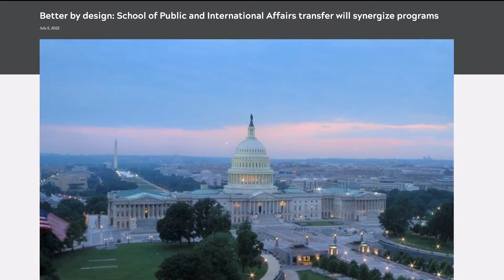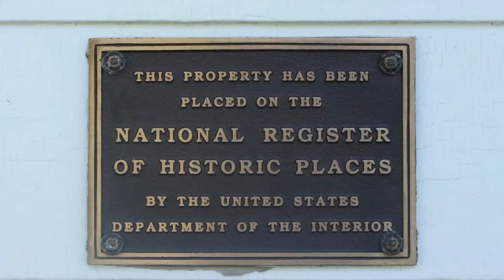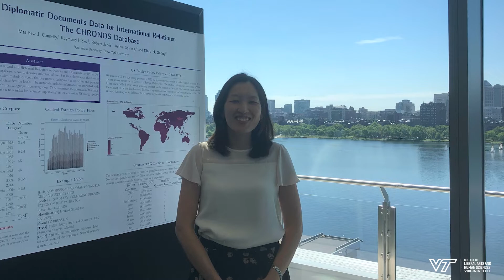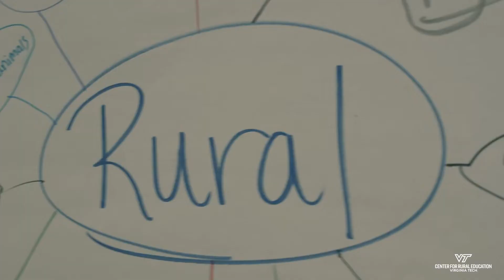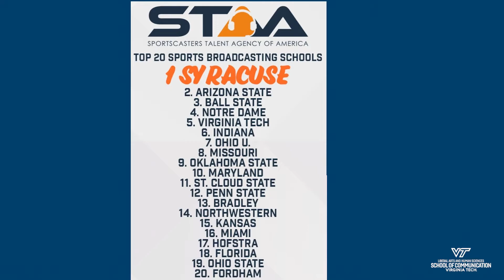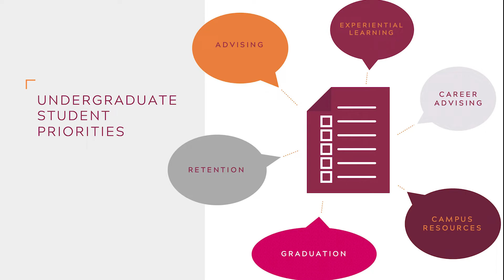State of the College 2022: Dean Belmonte, Faculty, and Students Present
The Virginia Tech College of Liberal Arts and Human Sciences hosted its second annual State of the College at Lane Stadium on Sept. 29.

The program featured an address from Dean Laura Belmonte including updates on college developments, achievements, and goals. Faculty highlighted recent scholarship, service projects, and efforts to achieve college objectives. Two students reflected on their experiences in the college.

Speakers included:

 Ralph Hall, an associate professor and associate director in the School of Public and International Affairs

Sylvester Johnson, director of the Center for Humanities and Tech4Humanity intiative, and a professor in the Department of Religion and Culture

Emily Satterwhite, director of Appalachian Studies and an associate professor in the Department of Religion and Culture

Carlos Evia, director of the Academy for Transdisciplinary Studies; professor in the School of Communication; chief technology officer

Shaila Mehra, assistant dean of diversity, equity, and inclusion; associate professor of practice in the Department of Sociology

Clara Suong, assistant professor in the Department of Political Science; deputy director of the Tech4Humanity Lab; and a 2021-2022 Juneteenth Scholar

Amy Azano, an associate professor in the School of Education and director of the Virginia Tech Center for Rural Education

John Tedesco, director of the School of Communication

Bill Roth, professor of practice in the School of Communication

Monica Kimbrell, associate dean for undergraduate academic affairs

Hannah Shore, senior public relations major

Jamal Ross, senior double major in political science and philosophy, politics, and economics

Follow the college on social media.

LinkedIn: Virginia Tech College of Liberal Arts and Human Sciences